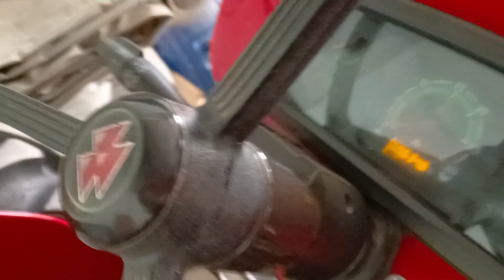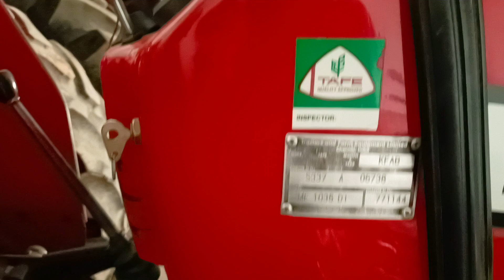6 February 2024